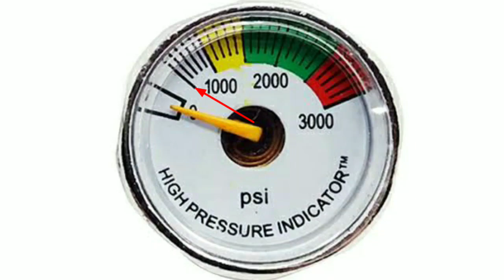PENTING‼️CARA MENYIMPAN SEN4P4N AGAR TETAP AWET SELAMANYA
CARA MENYIMPAN SEN4P4N AGAR TETAP AWET SELAMANYA
semoga bermanfaat dan bila kurang jelas mari kita bahas di kolom komentar dan bila ada yg salah tolong di perbaiki dengan sehat.

cara bersihkan laras